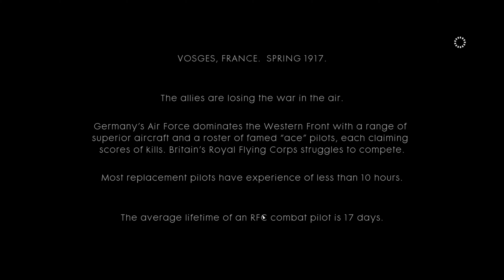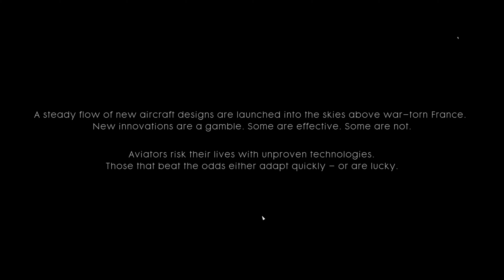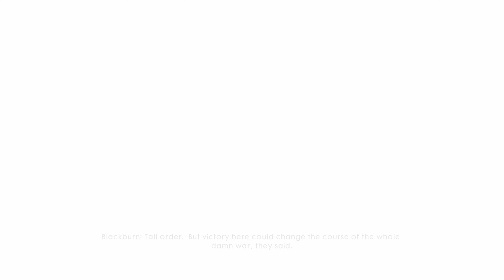Battlefield 1 | Full PC Walkthrough 4K | Part 2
Gameplay of second first war story Friends in High Places

00:00 - Friends in High Places
03:15 - Test Flight
17:38 - Total War
26:43 - Fall From Grace
38:43 - Forte Et Fidele

In this story, set in the Spring of 1917 during the Battle of Arras players control Clyde Blackburn, an American pilot and gambler with a habit of deceitful behavior. Early on, Blackburn cheats George Rackham, a pilot of British nobility, in a game of cards and steals the latter's plane. Posing as Rackham, Blackburn introduces himself to Rackham's gunner, Wilson, and the two set off on an aerial exercise. During the exercise, German aircraft ambush the duo, and the two pilots take photographs of a German munitions base they stumble upon after fighting off the enemy fighters. Although Wilson is reluctant to show the photos to British Command out of fears of being accused of insubordination, Blackburn cajoles him into doing so with the prospect of winning medals. Wilson agrees on the condition that Blackburn returns them both safe from future missions.